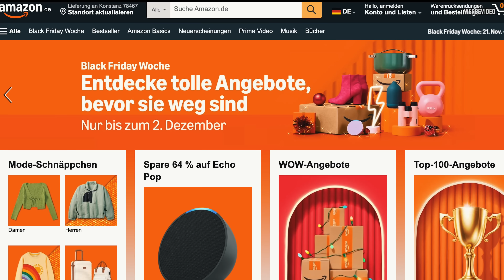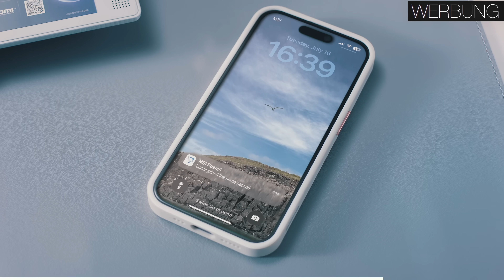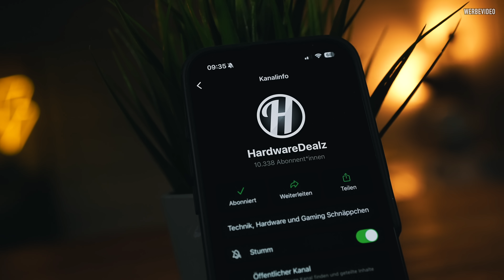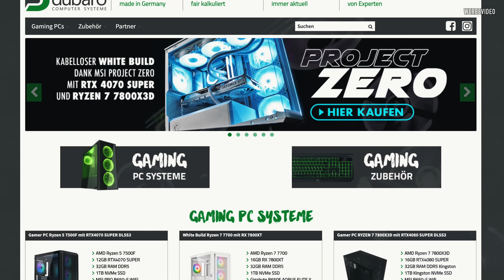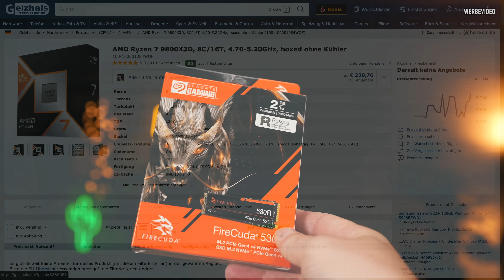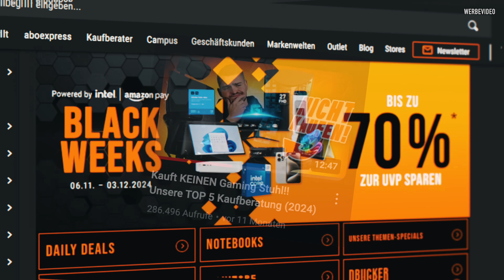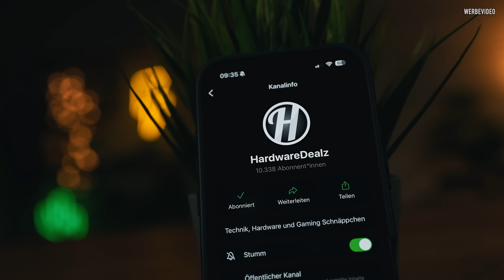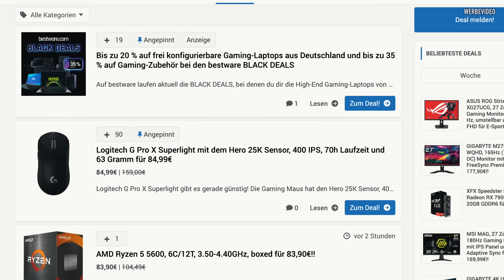Krasse GAMING PC DEALS am BLACK FRIDAY?! Ob man jetzt zuschlagen sollte...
So findest du die besten Deals zu Hardware & Gaming PCs 2024!!